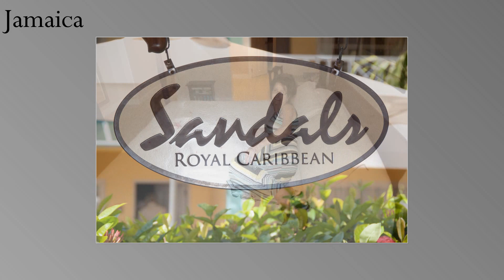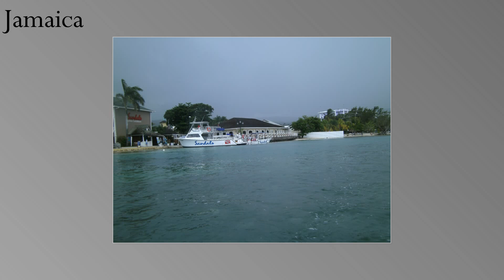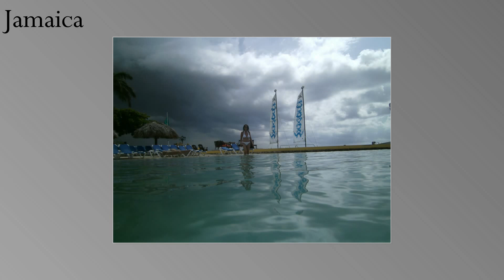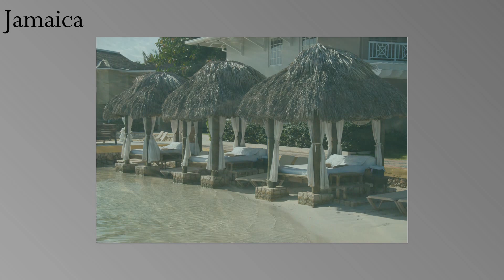Jamaica, Sandals 2014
Jamaica, Montego Bay, Sandals Royal Caribbean 2014.